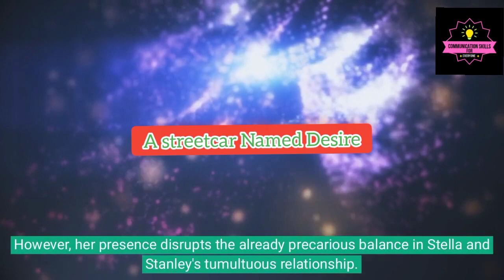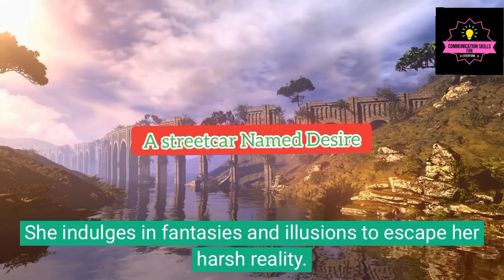A Streetcar Named Desire // Exploring Human Desire A Journey Through A Streetcar Named Desire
Exploring Human Desires: A Journey Through 'A Streetcar Named Desire' //Summary of A Streetcar Named Desire